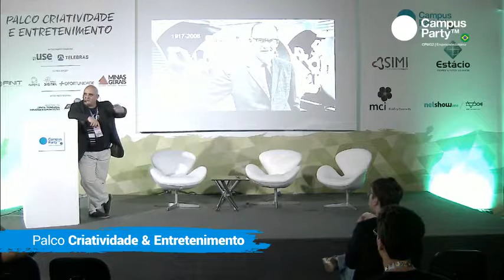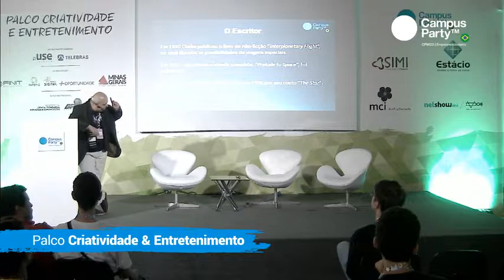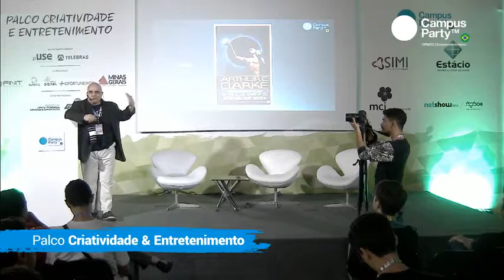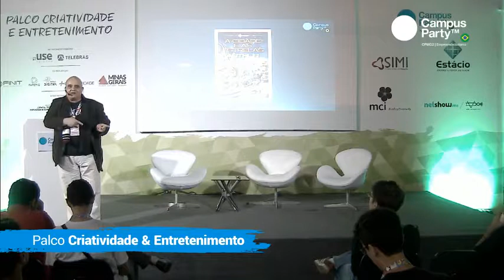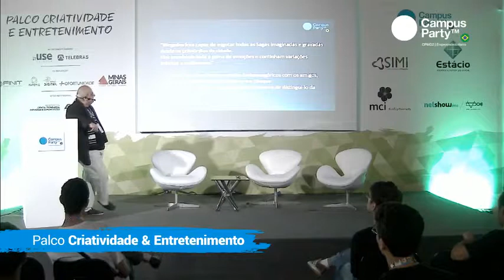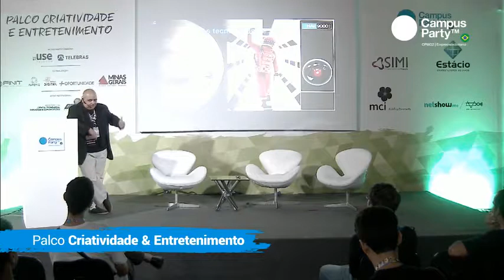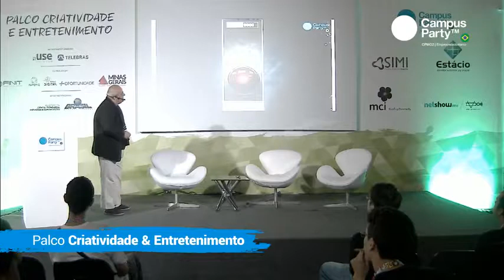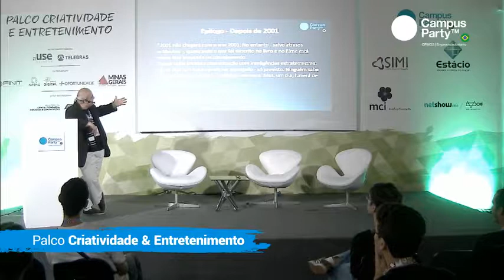CPMG2 - 02/11 - PALCO CRIATIVIDADE E ENTRETENIMENTO - VIVENDO NO UNIVERSO DE ARTHUR CLARKE